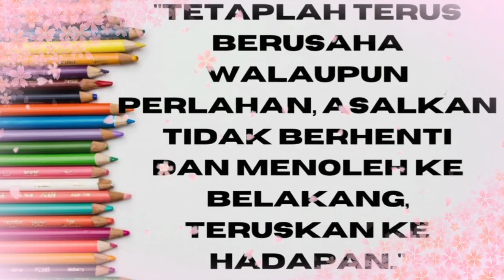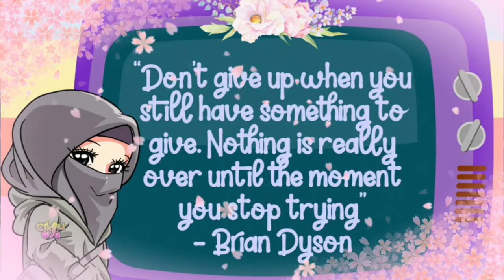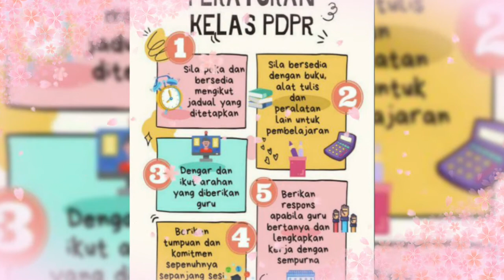Cuti Sekolah Dah Habis.Jom masuk kelas PDPR ya.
Pembelajaran dalam talian, masih kita teruskan.

Jom anak-anak sekolah di Malaysia. Teruskan pembelajaran..

Kredit Lagu Selamat Pagi Cikgu